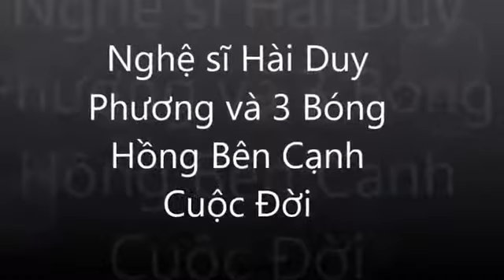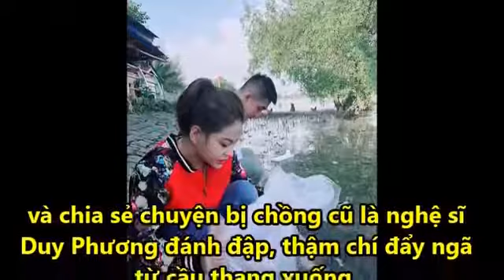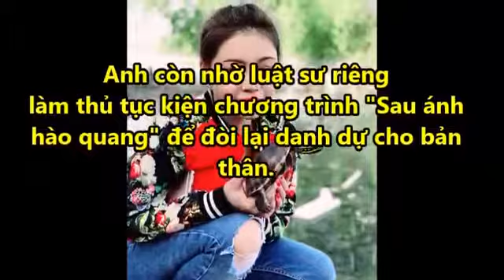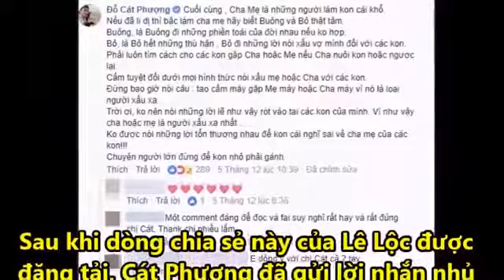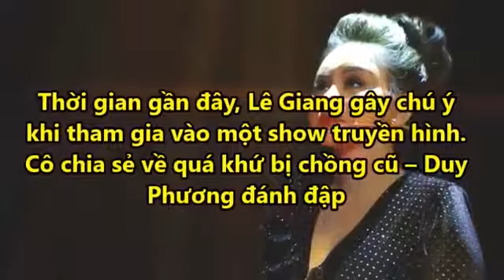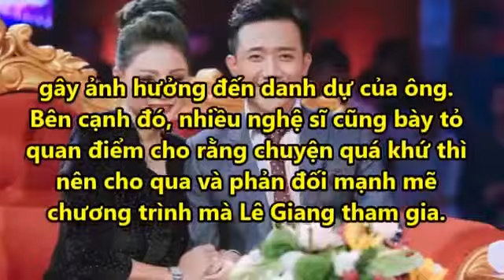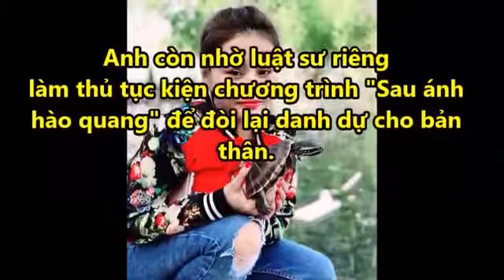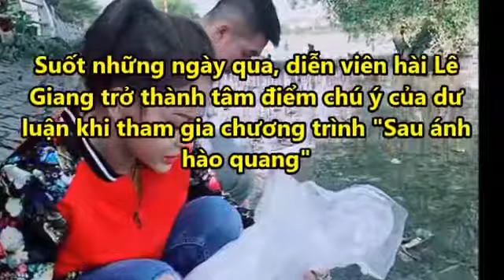Diễn viên hài Duy Phương hạnh phúc với người vợ hiện tại sau những sóng gió [Tin tức hằng